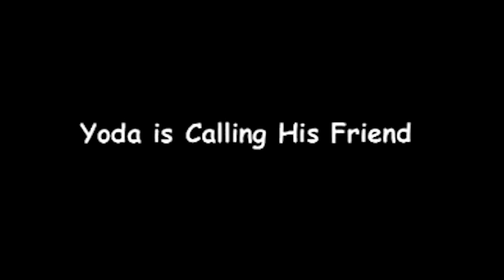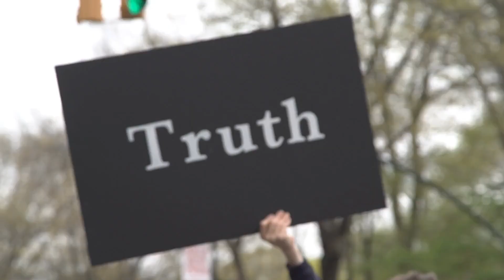i'm the loneliest person in roblox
im so lonely